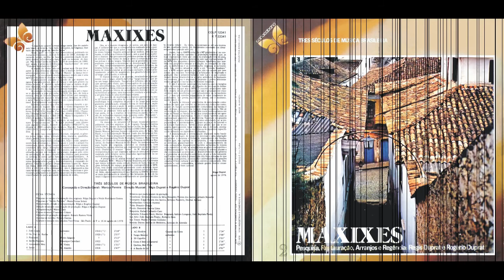Maxixe - Ou Vai, Ou Racha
Compositor - Anônimo (1920)

Ficha Técnica
Pesquisa de campo e localização dos originais - Régis Duprat e Neide Rodrigues Gomes
Pesquisa de Sertão Paulista - Maria Tereza Solani
Gravado e mixado nos estúdios Vice-Versa - São Paulo - de 9 a 16 de agosto de 1978

Músicos que participaram da gravação:
Trombone - Severino Gomes da Silva, Benedito Pereira dos Santos, Arlindo Bonadio
Trompete - Edgar Batista dos Santos, Settimo Paioletti, Dorival Auriani
Picolo - Demetrio Santos Lima
Clarineta - Eduardo Pecci, Hector Bisignani, Isidoro Longano, João Baptista Pirahy
Sax Alto - João Baptista Pirahy, Roberto Sion
Sax Tenor - Walter Ferreira Godinho
Baterista - Dirceu Simões de Medeiros, Antonio de Almeida